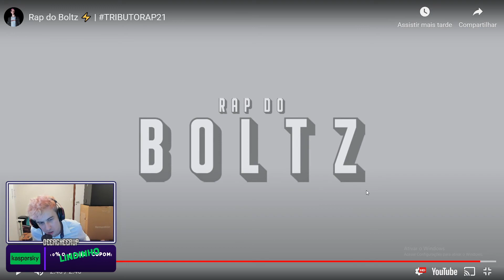BOLTÃO HUMILDE DEMAIS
Streamer: Deercheerup 👈👈 Segue lá na Twitch